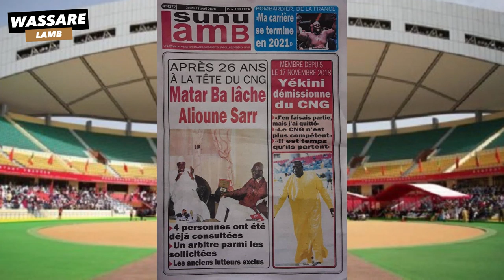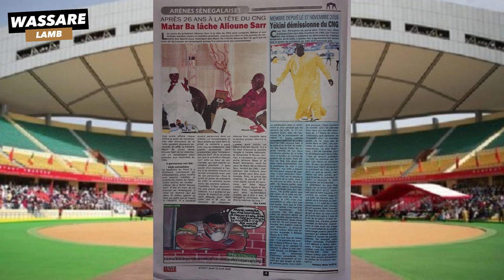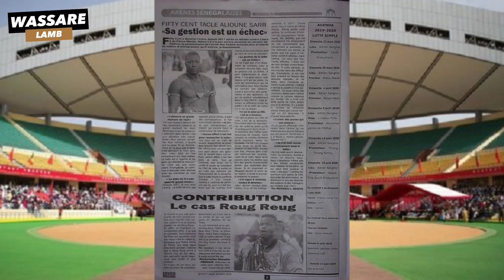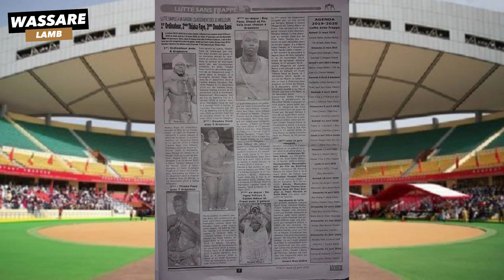Matar Ba lâche Alioune Sarr après 26 ans à la tête du CNG | Revue de presse du 23 avril 2020